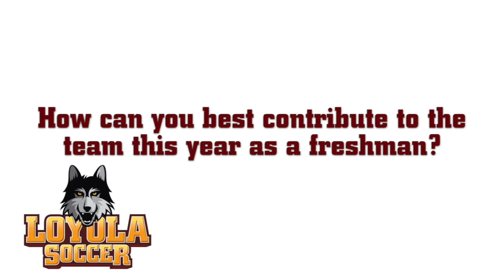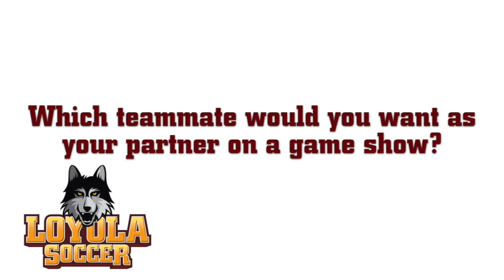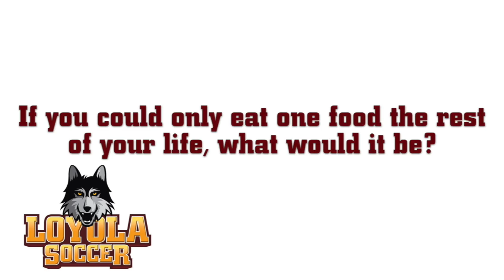Loyola Men's Soccer Meet the Newcomers: Kyle Thomson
Meet one of the newest Ramblers, Kyle Thomson!